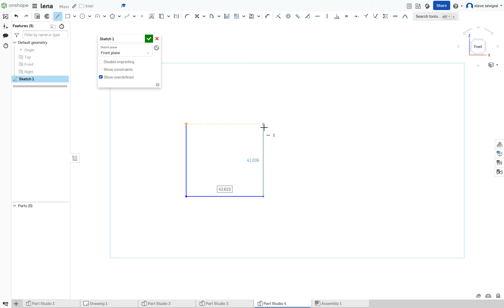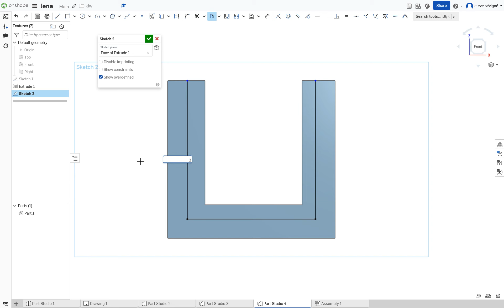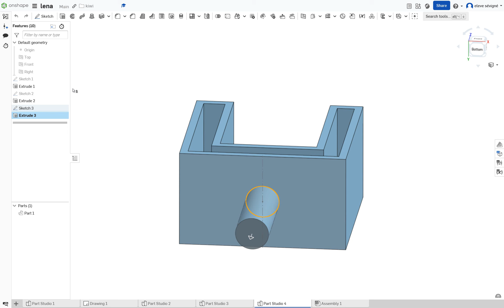pied de table sur Onshape